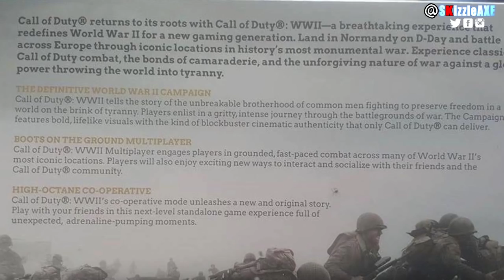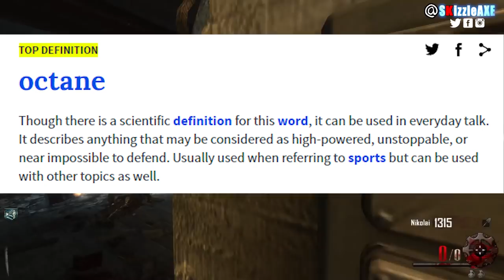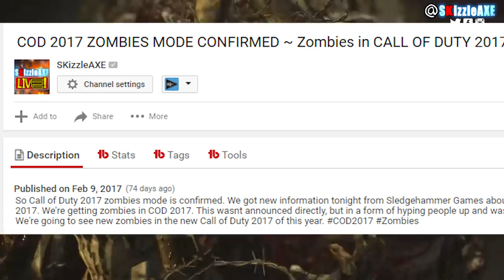Call of Duty: WW2 ZOMBIES Co-Op Mode & BO3 DLC 5 Chronicles (Call of Duty World War 2 Zombies)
Call of Duty WW2 ZOMBIES as a Co-Op Mode & BO3 DLC 5 Chronicles discussion. Are we going to see zombies in this year's new Call of Duty? Are we going to see new Zombies Co-op mode in Call of Duty World War 2? There's a good evidence supporting the idea and also hints that says we're not going to see zombies Call of Duty World War 2 and we also discuss the time frame, COD WW2 beta, DLC 5 for Black Ops 3. Yes DLC 5 will mostly likely going to come out for Black Ops 3 zombies as a Chronicles map pack expansion pack for BO3 zombies.